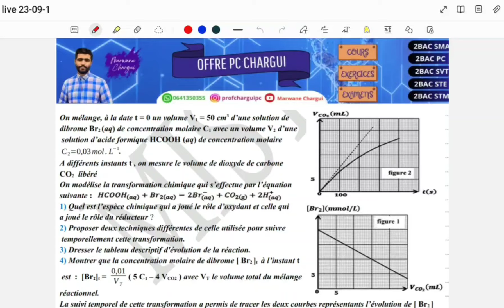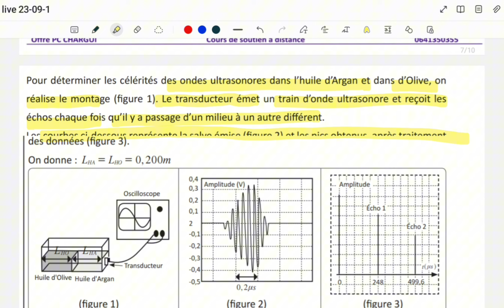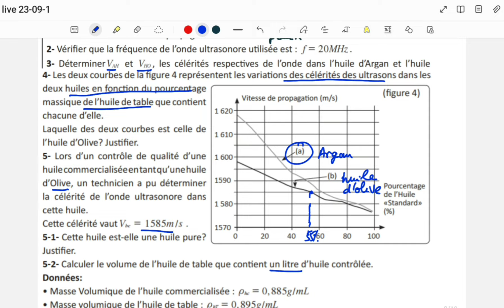Exercice difficile :Suivi temporel d'une transformation chimique vitesse volumique